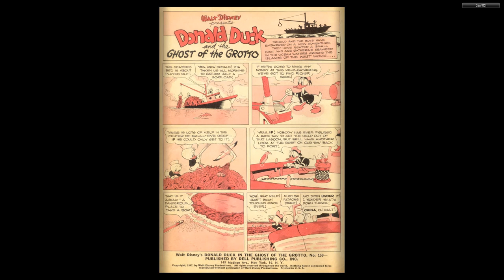DISNEY Dell Four Color Comics #0159 Donald Duck